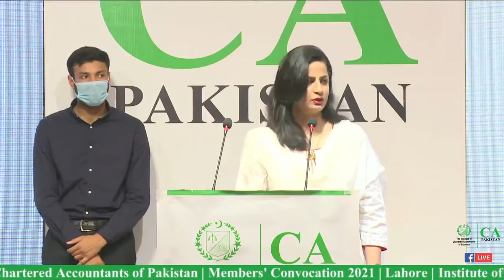The Institute of Chartered Accountants of Pakistan - Members' Convocation Ceremony Lahore - 2021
WE HAD A BLAST AT THE ICAP MEMBERS CONVOCATION CEREMONY – 2021 THIS WEEK. 😁😁

Friends and family of the new members joined in to share their joy and success!! Amongst the amazing key note speeches and thunderous applause, we squeezed some time to share few light moments with the audience! Here is a clip for those of you who missed the fun in person!

For those of you who want to see the entire ceremony, I will share the link pretty soon!! Cheers!